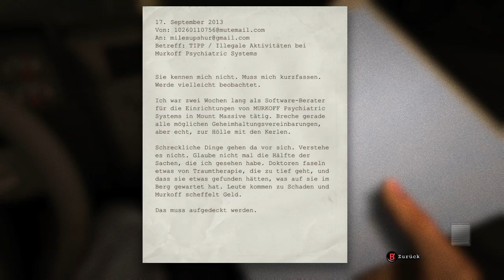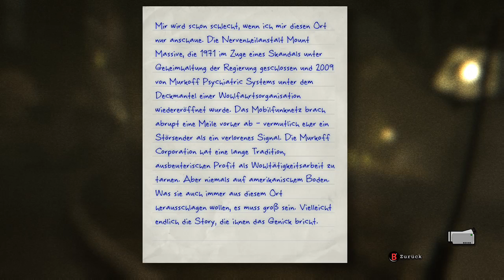Outlast # 16.12.2016 (Part 1)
Outlast
Atemberaubend, gruselig, Gänsehaut, Schocker. Das sind Worte mit denen man das Spiel am Besten beschreiben kann. Schaut einfach selbst.
Am Besten genießt ihr das Spiel über eure Xbox und Surround Sound  -- Watch live